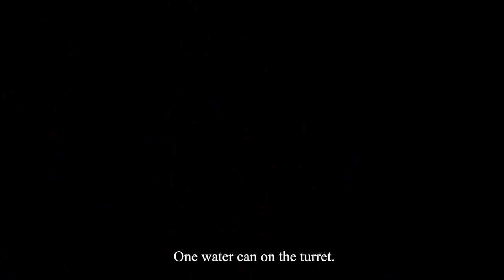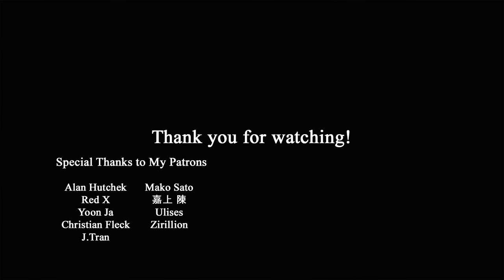1/72 M1A2 SEP Abrams part 3 - Weathering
Kit : Flyhawk 1/72 M1A2 SEP Abrams With Mine Clearing Blade System.

Patrons

Alan Hutchek
Red X
Christian Fleck
Yoon Ja
Mako Sato
嘉上 陳
Ulises
Zirillion
J.Tran

World of Tanks Soundtrack